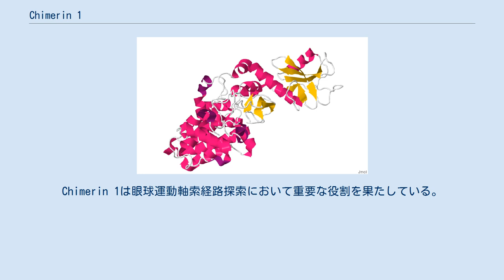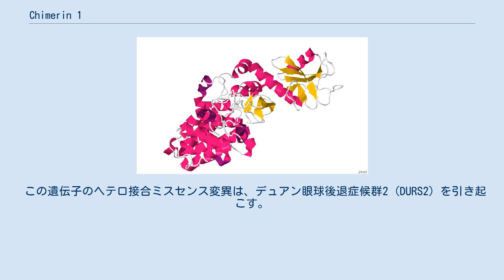Chimerin 1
Chimerin 1（キメリン1、カイメリン1、CHN1、Chimaerin 1）は、ヒトのCHN1遺伝子にコードされているタンパク質である。
α-1-chimerin、n-chimerinとしても知られている。
 Chimerin 1はGTP結合タンパク質RACに特異的なGTPアーゼ活性化タンパク質である。
主に脳で発現しており、シグナル伝達に関与していると考えられている。
 この遺伝子はp21-RacのためのGTPアーゼ活性化タンパク質・ホルボールエステル受容体をコードしている。
Chimerin 1は眼球運動軸索経路探索において重要な役割を果たしている。
 CHN1は、N末端のSH2ドメイン、C末端のRhoGAPドメイン、中央に位置するプロテインキナーゼCと類似したC1ドメインの3つのドメインからなるタンパク質である。
脂質メッセンジャーであるジアシルグリセロール (DAG) がC1ドメインに結合する時、CHN1は細胞膜へ移行し、Rhoファミリー低分子量GTPアーゼRAC1およびCDC42を負に調節する。
ゆえに、軸索樹状突起の末端を取り除くことによって軸索の形態学的変化が引き起こされる。
 変異解析によって、RhoGAPドメインの重複していない残基がRAC1-結合およびRAC1-GAP活性に関与していることが示唆されている。
脂質セカンドメッセンジャーDAGを模倣する天然化合物であるホルボールエステルによるCHN1のRhoGAP活性の制御は、治療のための薬剤設計の一つの可能性を提示している。
 この遺伝子のヘテロ接合ミスセンス変異は、デュアン眼球後退症候群2 (DURS2) を引き起こす。